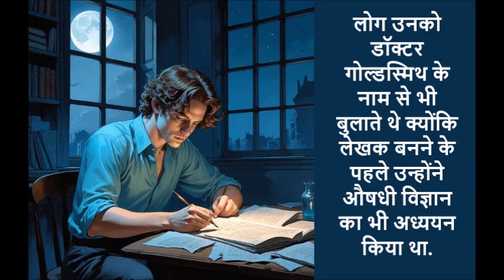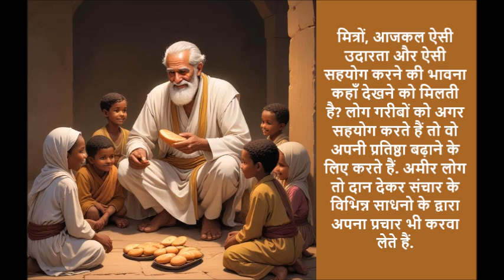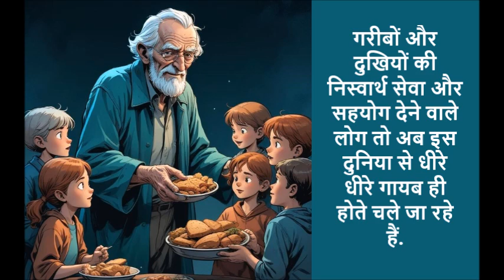उदारता हो तो ऐसी (प्रेरणा कथा)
ये कहानी डॉक्टर गोल्डस्मिथ के जीवन की एक घटना के बारे में आपको बताएगी लेकिन हम यकीन से कह सकते हैं के इस कहानी को सुनने और पढ़ने के बाद आप ये सोचने को मजबूर हो जाएंगे के दुनिया में ऐसे भी उदार लोग होते हैं! जी हाँ होते हैं और होते रहेंगे.कहानी पसंद आये तो आगे भी बढ़ा दीजियेगा और वीडियो को लाइक भी कर दीजियेगा. शुक्रिया.